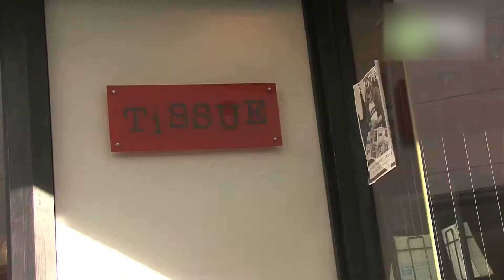ＴｉＳＳＵＥ - 地域情報動画サイト 街ログ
手作りスイーツが常時１０種類程度あります。カラフルでヘンテコなデコレーションケーキも人気☆ゴハン類もボリューム満点！ 下北沢駅西口からすぐなので、SHOPPINGのついでにどうぞ